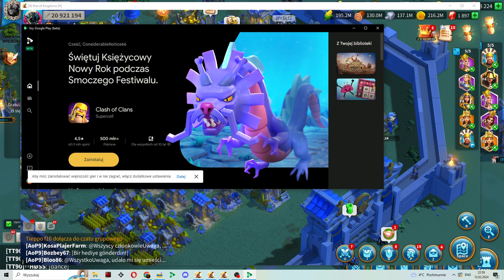Sandboxie-Plus/KvK 4 Odwiedziny w 3159- 2 Rally Na przełęcz 7 + 2 kontrujące Rally- Rise of Kingdoms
Hey w tym filmiku chciałem wam pokazać jak fajnie korzystać z paru kont na razie w Rise of Kingdoms. I jak można wykorzystać daną aplikacje do prowadzenia 3-4 kont po przez e-mail na raz :)

A także odwiedzimy moich przyjaciół z 3159 Quadre,Balancera i Jacola.

Spis
0:00 - 13:10 - Sandboxie-Plus
13:11 - 24:45 - KvK 4 3159
24:46 - 24:57 - Podziękowania